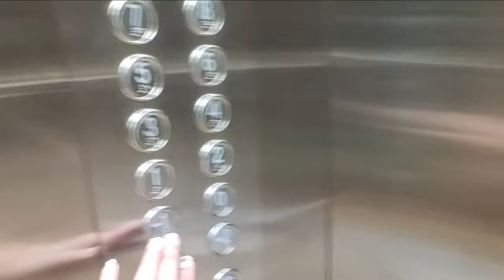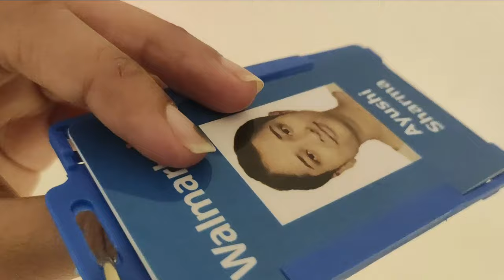First day at @WalmartGlobalTechIndia office ❤️ | Work from office | Walmart office | Bangalore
First day at office was amazing :)
Next vlog will be Walmart's office tour :P